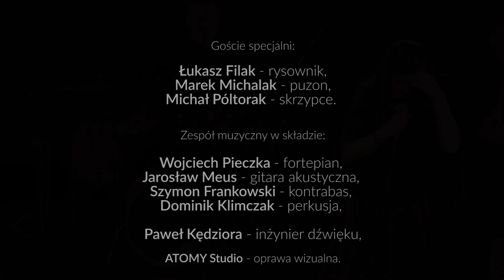Agnieszka Chrzanowska - "Ciągłość rozmowy"- Koncert Jubileuszowy 20-lecie. Licytacja.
Agnieszka Chrzanowska - „Ciągłość rozmowy”.

Licytacja rysunku, którego nie było, a który powstał dzięki Artyście Piwnicy Pod Baranami Łukaszowi Filakowi,

słowa i muzyka – Agnieszka Chrzanowska.

Marek Michalak – puzon,
Michał Półtorak – skrzypce,
 Wojciech Pieczka – fortepian,
Jarosław Meus – gitara akustyczna,
Szymon Frankowski – kontrabas,
Dominik Klimczak – perkusja,
realizacja dźwięku – Paweł Kędziora, Bartosz Chruściński;
realizacja światła – Sebastian Piwowarczyk.

 Oprawa wizualna Koncertu – Atomy Studio: Sławek Fąfara, Marlena Harańczuk, Anna Siwek, Grzegorz Wnuk, Małgorzata Woźniacka.

 Krakowski Teatr Variete, 12 listopada 2017 rok, „Piosenki napisane w Krakowie” - Koncert Jubileuszowy z okazji 20 lat pracy na scenie.